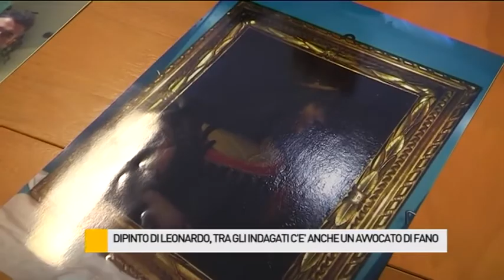Dipinto di Leonardo, tra gli indagati c'è anche un avvocato di Fano